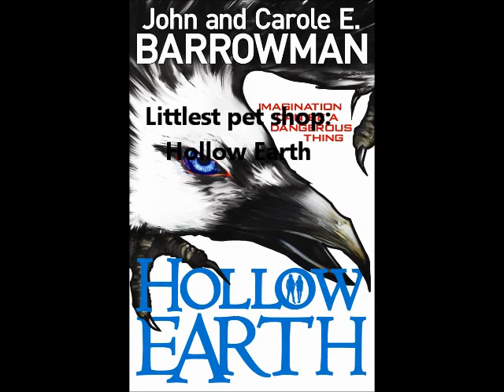littlest pet shop hollow earth intro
The new series will be out soon but not untill around the middle of april when I (Hopfully) finsh lod s1